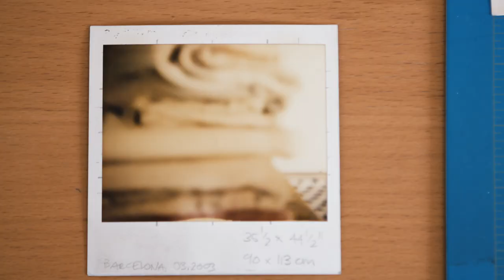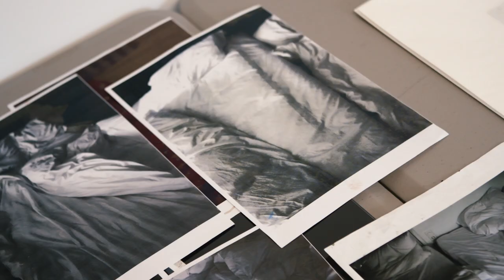Liliane Tomasko on 'a dream of', her latest exhibition at Blain|Southern Berlin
Liliane Tomasko talks about her exploration of the ‘wasteland’ that is sleep. Her latest exhibition, a dream of at Blain|Southern Berlin, comprises paintings based on memories of her dreams. Tomasko explains the resonance of visceral dreams, and her attempt to encapsulate the feeling and sense of them through her paintings